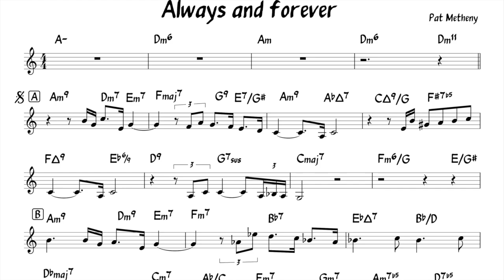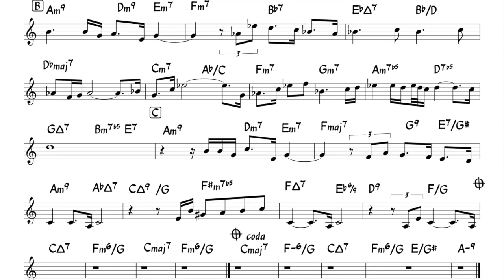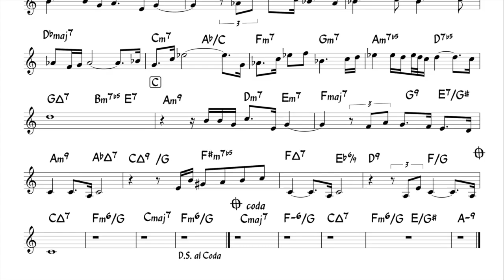Always and Forever - Backing and music sheet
beautiful ballad by Pat Metheny